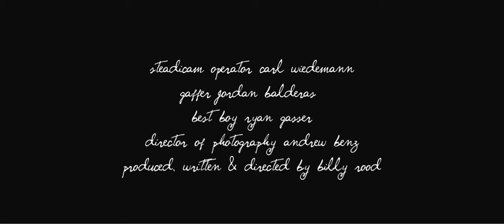rather lovely thing trailer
I wrote, produced and directed this film in 2011 as an expression of my creativity and wanted to see content about our hidden inner worlds.

Fantasy, romance, dreams, escape. “Rather Lovely Thing” from filmmaker Billy Rood traces a young woman’s inner search for a sense of beauty to unlock the alchemy that forges hope from fear. Not the unreachable standard that decorates museum walls, but the décor of her mind, found along the elusive divide between dream and reality. The inner her--silly, awkward, embarrassing, even painful. A realm that can either save her or like a dream, slip away.

factor women presents a fig films & andrew benz production
a film by billy rood
"rather lovely thing"
starring isabella farrell
produced by jan berendsen, richie keo, billy rood, james gustin & andrew benz
cinematography by andrew benz
wardrobe by dana hanegraaf
hair & makeup by kerre berry | chicago emerging artists
production design by chelsea van midde
set design by thomas kubik & billy rood
unit production manager allison anderson
script supervisor justin nijim
craft services ashlee stewack
production assistants idris oladipo & andrew winkler
special thanks to samantha pletzke & marta traskevych

steadicam operator carl wiedemann
gaffer jordan balderas
best boy ryan gasser
director of photography andrew benz
produced, written & directed by billy rood